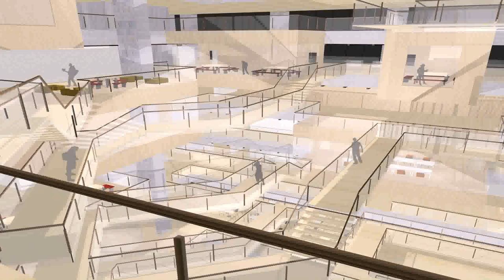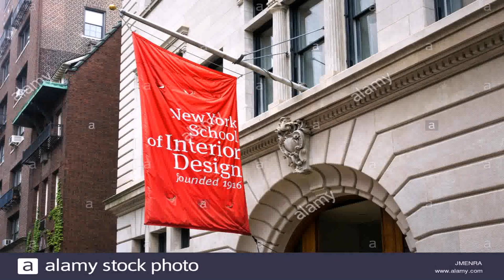Interior Design Institute In New York - Gif Maker DaddyGif.com (see description)